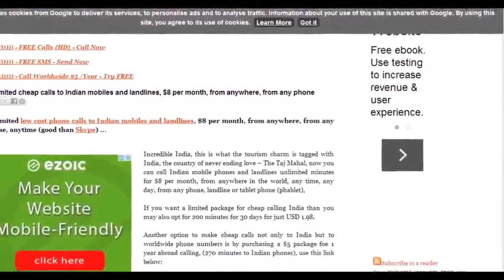FaceDial for FaceTime Dialer iOS App for FaceTime Communication, Call / Text Photo Dialer